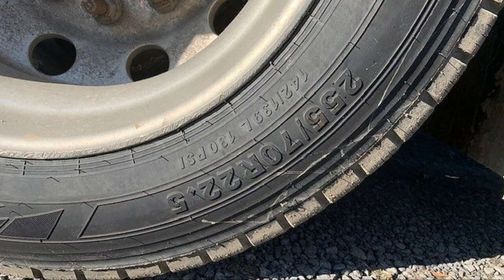2016 Cottrell EZ5307XL Seven Car Trailer